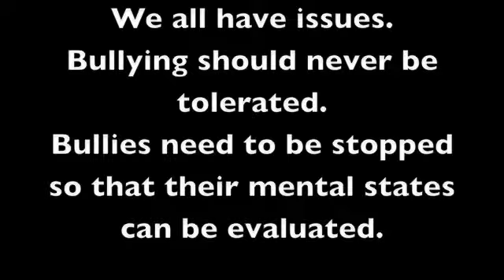Misguided Ghosts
In which Jill talks about bullying, broken digits, and may or may not... sing for you ladies :)